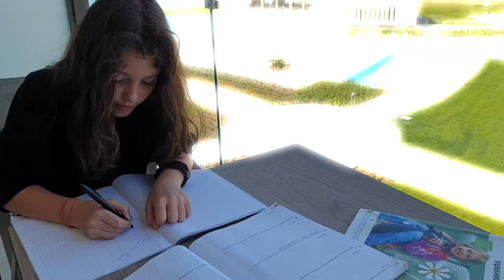Greece 2022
Greece in June by Hana, Tina & Sasa. Great vacation in hotel Ammoa. Hotel was first time open just 2 weeks before we enter the room. Perfect holiday experience.